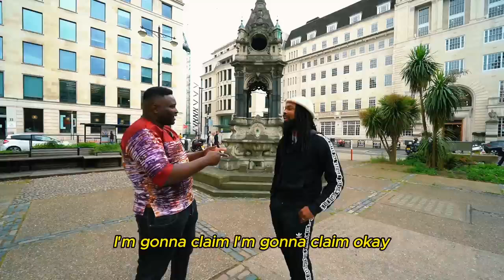London Muslim Struggles With Christians Question